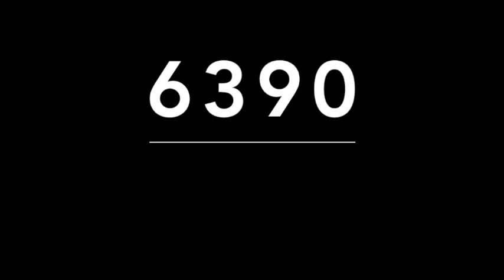ACIERTO DIRECTO DE MIGUEL SALAZAR